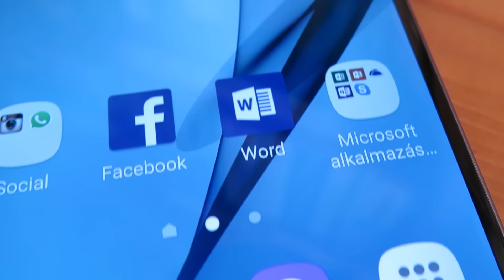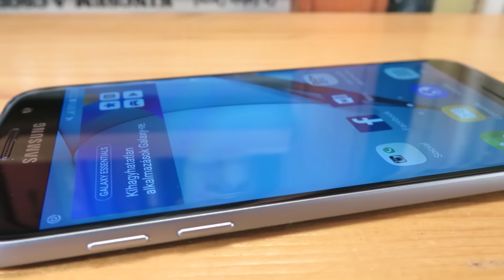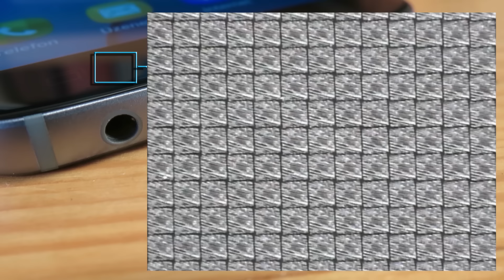The Samsung Galaxy S7 from a different perspective - pictures made microscope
I made the Samsung Galaxy S7 from microscopic images.You know your new side of the phone. :-)